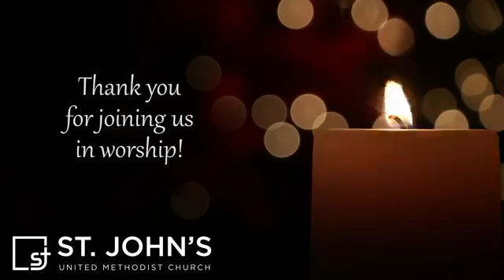Third Sunday of Advent